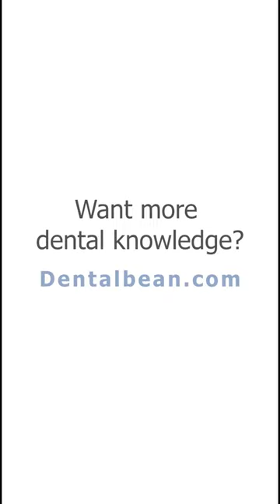Tooth preparation on model